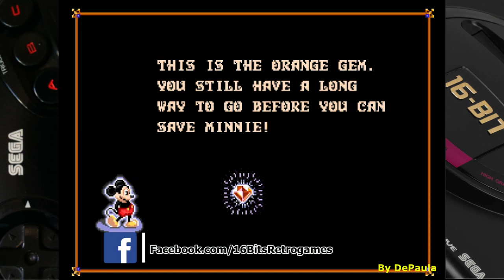Castle of Illusion MEGA DRIVE Gameplay Fase 2